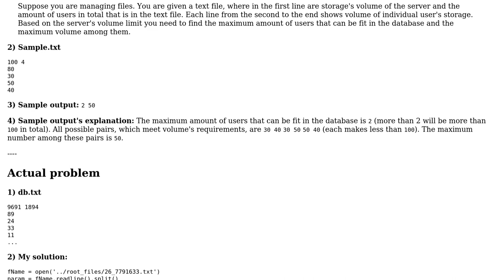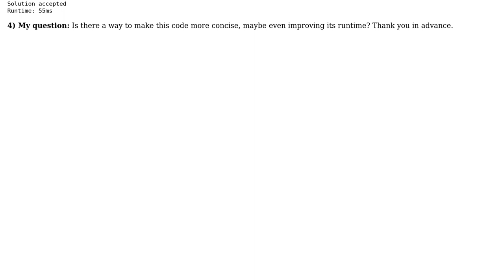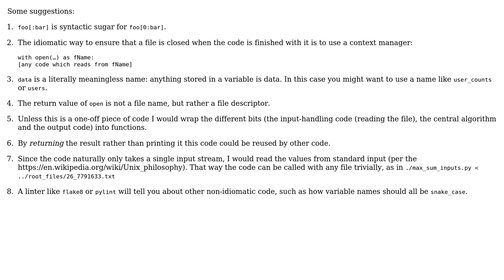Finding max amount of integers in list that add up to target (2 Solutions!!)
Finding max amount of integers in list that add up to target

With thanks & praise to God, and with thanks to the many people who have made this project possible! | Content (except music & images) licensed under CC BY-SA | Music | Images & others | With thanks to user l0b0 user JoshJohnson user greybeard and the Stack Exchange Network Trademarks are property of their respective owners. You are responsible for your own actions.